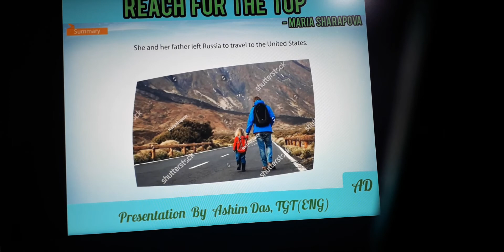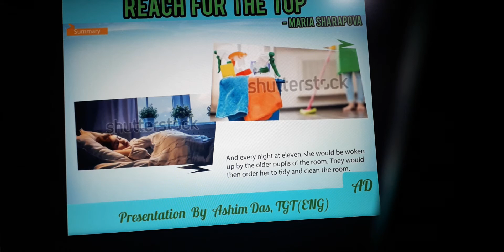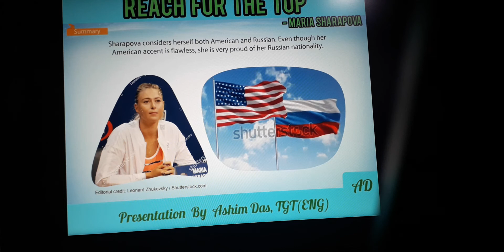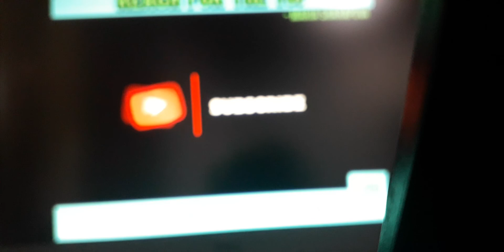Class 9 : Reach for the top Maria Sharapova